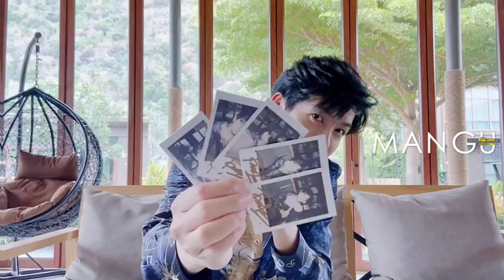Mangu | Behind The Scene : Push พุฒ - พุฒิชัย เกษตรสิน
พบกับ “พุฒ - พุฒิชัย เกษตรสิน” นักแสดงชาวไทยที่กลายพระเอกหนุ่มขวัญใจชาวจีนมากที่สุด จากจะมีผลงานละครหลายเรื่องที่สร้างชื่อเสียงโด่งดังไปถึงประเทศจีน เปิดโอกาสโกอินเตอร์มีผลงานแสดงซีรีส์ที่ประเทศจีนประสบความสำเร็จอย่างสูง @ManGu Magazine จึงพา “พุฒ – พุฒิชัย” มาเผยทุกเรื่องราวไลฟ์สไตล์ การทำงานในประเทศจีน รวมไปถึงอัปเดตผลงานละครที่มีถึง 3 เรื่อง คือ ปาฏิหาริย์รัก, จังหวะหัวใจนายสะอาด และ Boss & Me เตรียมออนแอร์ให้แฟนๆ ได้รับชมกันอย่างจุใจหายคิดถึง
【曼谷杂志&Push的山海相约】
采访花絮视频上线啦！
从梨涡中绽放出的温柔与暖意
是帅气不羁又亲切可爱的推哥
走进你我心中的密码

若你已心动，还不快快留言表白
推哥bling bling 的签名，就是你的哦！
📍ติดตามบทสัมภาษณ์ได้ใน
📍สามารถติดตาม ManGu Magazine เพิ่มเติมได้ที่
🌟Facebook Fanpage: ManGu Magazine
🌟Wechat Mini Program: ManGu Magazine